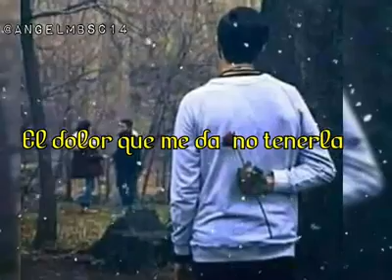Video Para Estados De WhAtsapp De 30 Segundos